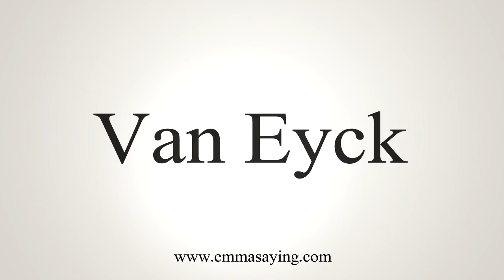How To Say Van Eyck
Learn how to say Van Eyck with EmmaSaying free pronunciation tutorials.